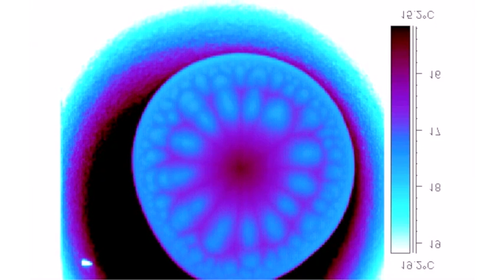Khellil Sefiane: Two phase flows and heat transfer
In this video Khellil describes two phase flows, heat transfer and interfacial phenomena in microscale. These are crucial for thermal management applications such as miniature power systems, microreactors and space industry.

Background:

Two phase flows and heat transfer in microscale are used in thermal management  of applications such as miniature power devices, chemical reactors and Micro-Electro-Mechanical Systems (MEMS). Developing thermal management technologies for these applications is essential for future generation of these devices. In order to accomplish this, it is paramount to conduct research in order to understand the underlying physical mechanisms such as interfacial phenomena involved in two phase flows and heat transfer at microscale. This is followed by optimisation and design of thermal management alternatives to be used by various industries.

Understanding phenomena such as wetting of liquids and their interaction with solids is not only essential for the above applications but has a wider interest in agriculture (crop dusting), pharmaceutical, biomedical and nanotechnologies.